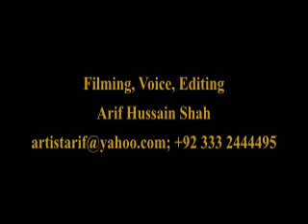Balochistan Coast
Balochistan Coastal Development Authority's Mission is to make the Balochistan Coastal Belt a Developed and Prosperous area Contributing with its immense Potentials and Resources to the National Economy and Socio-Economic Development Of The Area